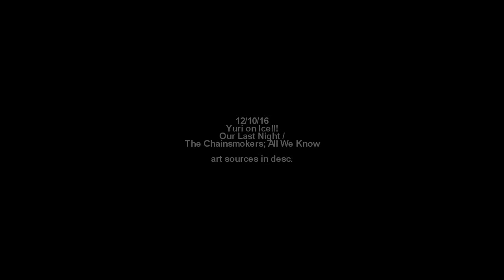AllWeKnow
otayuri: (has like one scene together)
me: this is beautiful, my skin is cleared

bbb I love yurio and otabek. this is really short!! but considering theyve only been in one ep together and I didnt wanna abuse fanart I think that's ok!
shoutout to jules for saving my ass from masking

art sources!:
0:22
0:23
0:24
0:25
0:26
0:28 / 0:30 - /
0:29

thank you to the artists that let me use their art. it's beautiful...